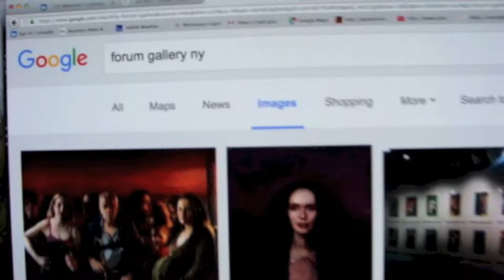FORUM GALLERY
ProjectGx2 has a conversation with Robert and Cheryl Fishko of FORUM GALLERY at EXPO CHICAGO 2015.

Forum Gallery was founded in New York City in 1961 as a gallery of American figurative art. Among the first artists represented were Raphael Soyer, Chaim Gross, David Levine and Gregory Gillespie. The gallery was a founding member of the Art Dealers Association of America in 1962. From inception, Forum Gallery’s contemporary exhibition program has been augmented by mounting curated, thematic exhibitions of historic importance, in keeping with the gallery’s focus on humanism.